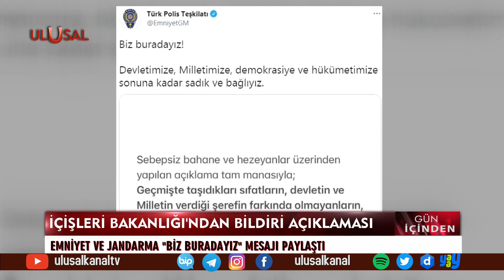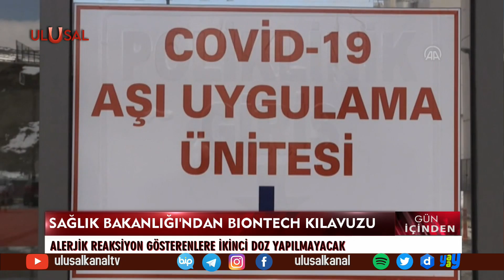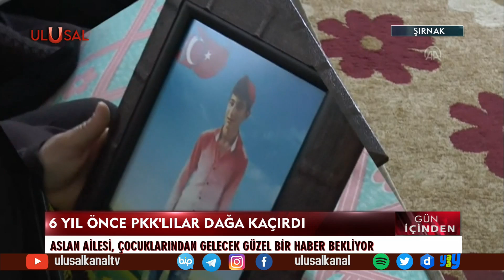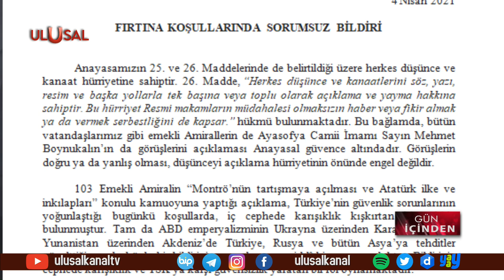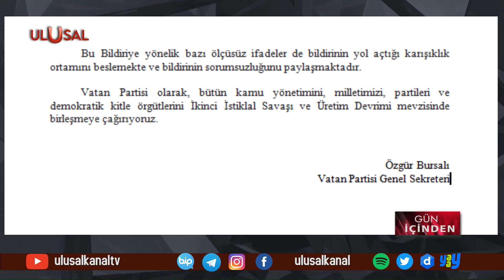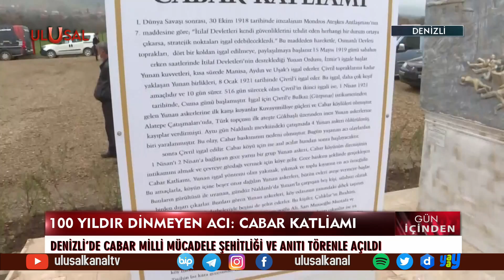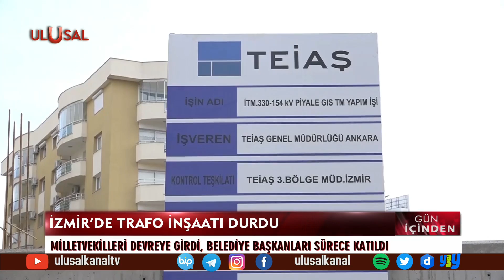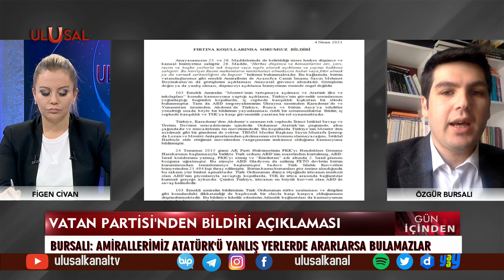Gün İçinden - 4.4.2021 - Prof. Dr. Tacettin İnandı - Erol Kaynar - İslam Memiş - Özgür Bursalı